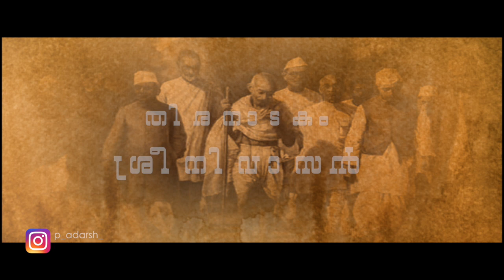SANDESHAM | TRAILER | SATHYAN ANTHIKAD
FAN MADE CUT